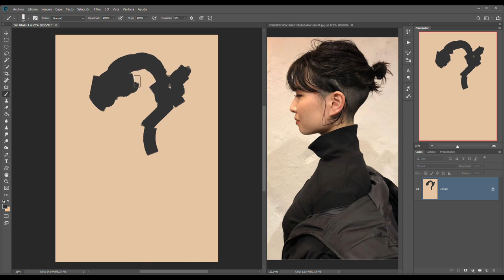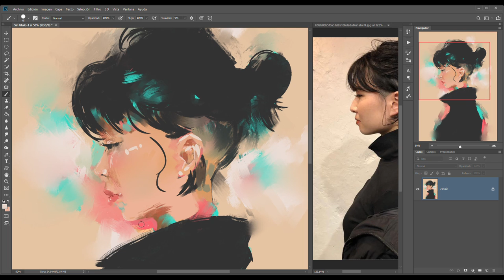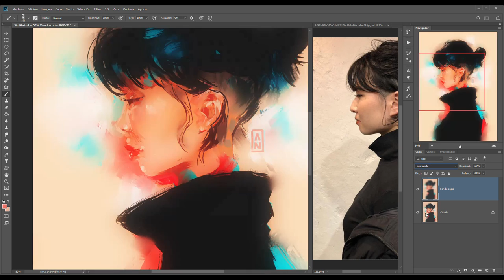Color || Speedpaint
Not a tutorial, just a speedpaint. ~30min

My tablet: Huion WH1409